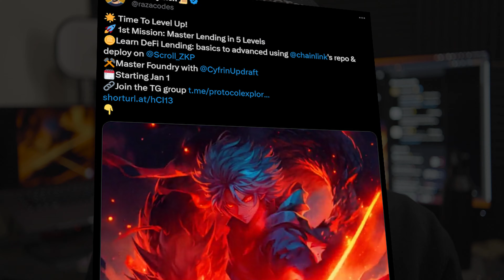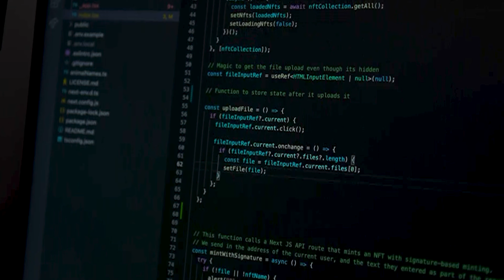Level Up Your Programming Skills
🚀 Boost Your Coding Skills with Our Web3 Study Group! 🚀

Dive into the world of Web3 and get better at programming with our hands-on study group. Join us to develop real-world DeFi smart contracts and enhance your coding prowess. 🌟

🔑 Highlights:

Practical challenges to improve your coding skills.
Create and deploy DeFi smart contracts.
Expert guidance and a collaborative community.
From basics to advanced features like ERC20 tokens and collateral management.